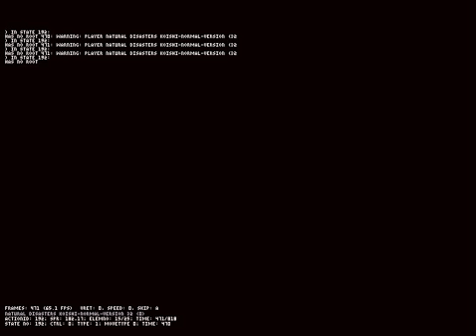[Mugen]Natural Disasters KOISHI-Normal-Version (1p) vs Saku-V (12p)